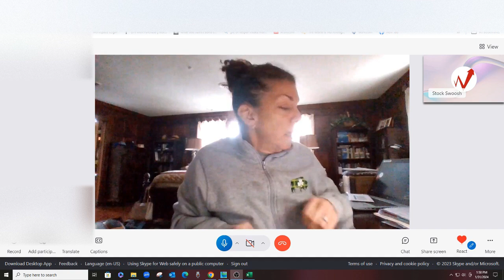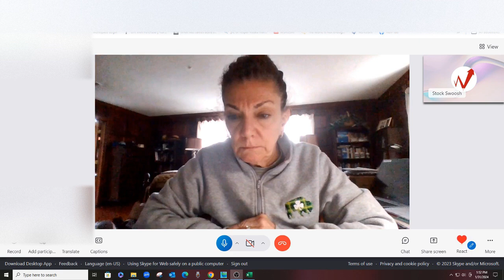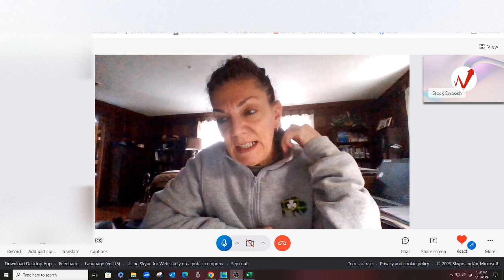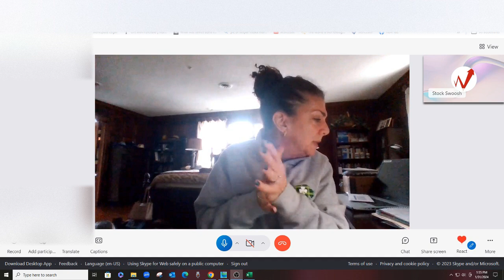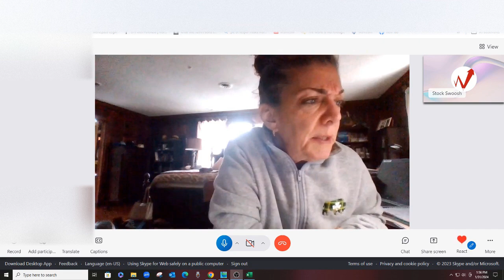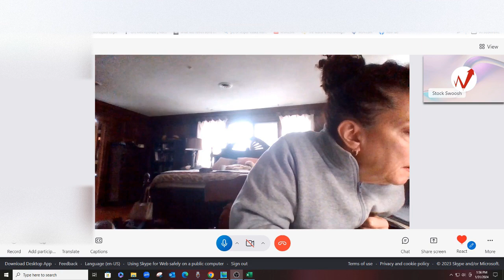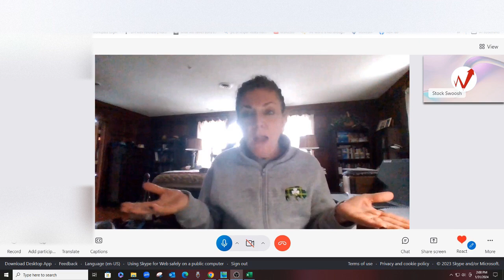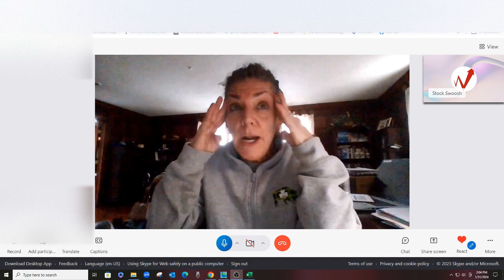Jackie Trading Update "I'm Just A Melissa!"